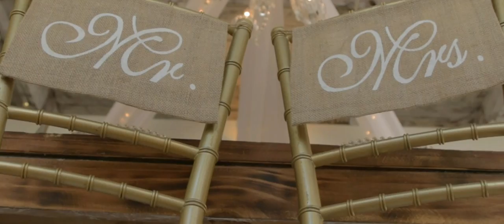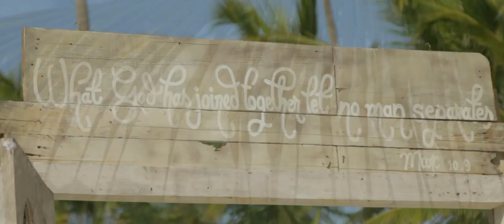KUKUA Beach Club wedding highlight by VPC - Wedding Films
Joangely + Miguel wedding highlights in KUKUA Beach Club in Punta Cana on June 2017 with Drone aerial shots
Fireshow & Crazy Hour, HOTS Production
Video Production and Copyright, VPC - Wedding Films